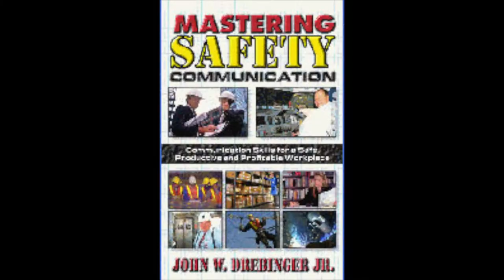Safety Speaker Tip 024 fire escape exits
As a safety speaker you often make an announcement about the fire exits in case of an emergency. Do you know if it is really safe to go the way you are telling people. Safety speaker John Drebinger shows you how to be sure.